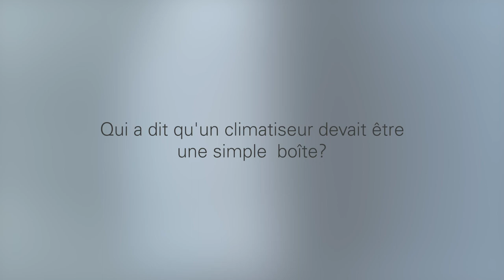Daikin Ductless Emura (0:30) French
Daikin EMURA was designed to perfectly balance technological leadership and the beauty of aerodynamics.